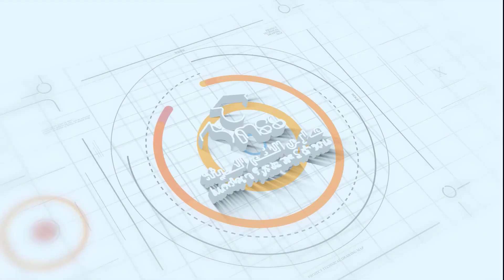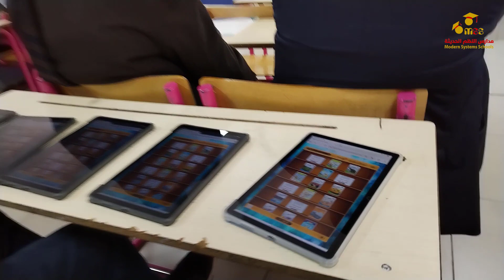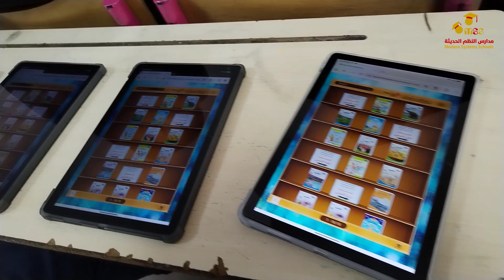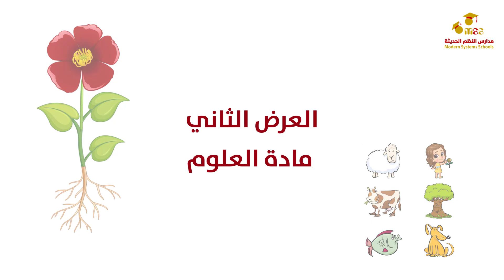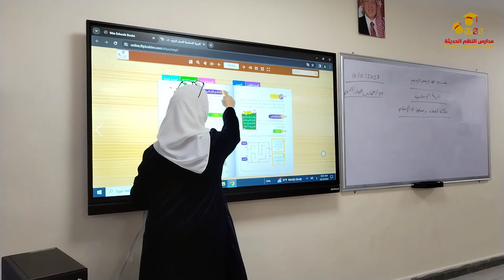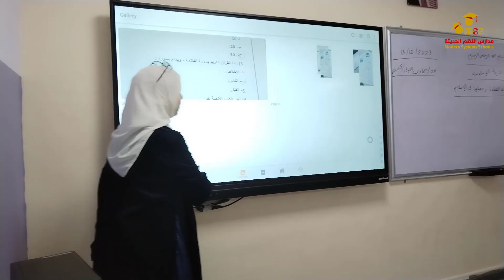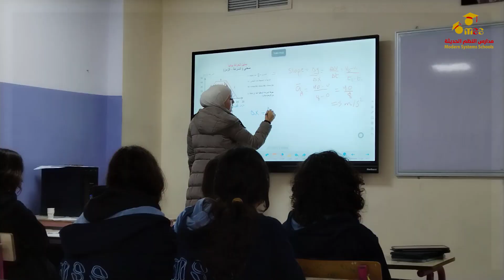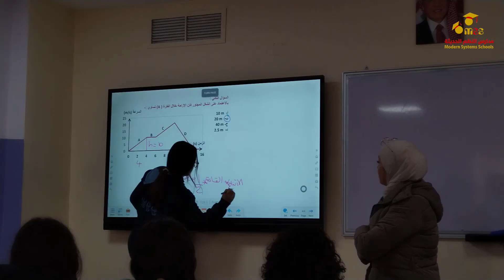استعراض مشروع حوسبة المناهج الدراسية التفاعلية في مدارس النظم الحديثة ..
برعاية المدير العام الدكتور مصطفى العفوري وبحضور مديرة المدرسة السيدة غادة أبو هدبة وأعضاء من مجلس الإدارة والمشرفين التربوين، تم يوم الأربعاء 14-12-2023 استعراض مشروع حوسبة المناهج الدراسية التفاعلية الذي أعده فريق الحوسبة في المدرسة.
حيث تضمن اللقاء عرضًا للمناهج المحوسبة التفاعلية لكل من مادة التربية الإسلامية والرياضيات، والعلوم. وقد قام فريق الحوسبة بعرض ميزات هذه المناهج وكيفية تفعيلها داخل الحصص الصفية وكيف يستفيد منها الطالب في المنزل من خلال  QR Code الموجود على المناهج المحوسبة وعلى أي نوع من الأجهزة سواء كان يعمل بنظام Android  أو IOS أو جهاز الحاسوب.
كما تم حضور حصص نموذجية لكل من مادة العلوم للصف الأول الأساسي التي فعّلت فيها المعلمة دور الطالب في هذه التقنية الحديثة والفريدة من نوعها بين المدارس في المملكة، ولمادة التربية الإسلامية في الصف الرابع، حيث تم استخدام الذكاء الاصطناعي في عرض مقاطع فيديو قصصية للطلبة لتسهيل توصيل المعلومة للطلبة وتسهيل حفظها واسترجاعها.
علمًا بأن صفوف المدرسة من الروضة حتى الصف العاشر جميعها مزودة بشاشات ذكية تحتوي على الكثير من التقنيات الحديثة والمطورة في مجال التعليم، وتم توضيح آلية تفعيلها أمام الحضور في حصة نموذجية لمادة الفيزياء التي قامت فيها المعلمة بعرض أسئلة على الشاشة، وقامت الطالبات بحل هذه الأسئلة وإرسالها إلى المعلمة من خلال QR Code ومن ثم قامت الطالبات بتخزين الإجابات الصحيحة للاستفادة منها في المنزل.